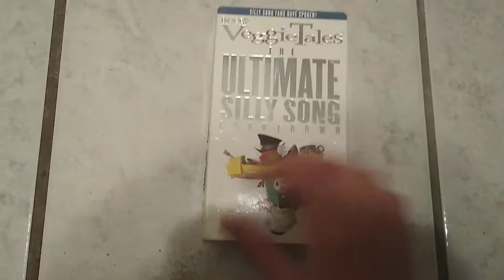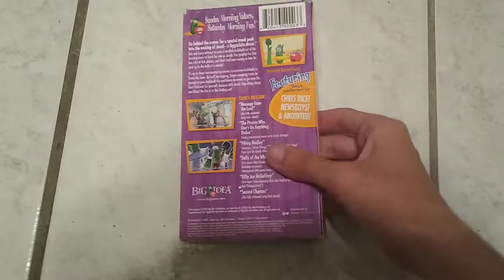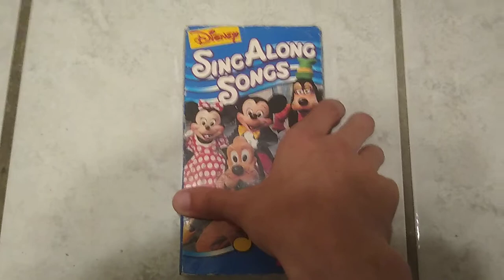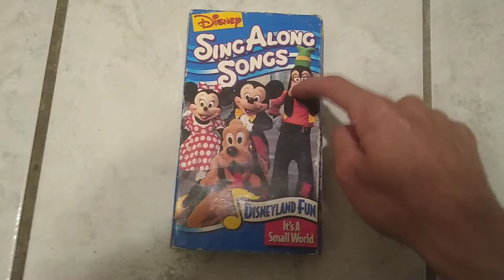VHS Update For June 13, 2022 (Part 2) Final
Got 2 VeggieTales VHS Lot Bundles and 1 Disney's Sing-Along Songs Tape as a surprise on eBay today.